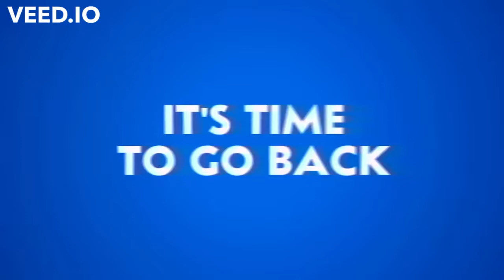Sonic Triple 2D: A 2-Pack Fangame! - Game Trailer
Noah N Copeland and Sotaknuck have made really good Fangames so i think if i can make their 2 fangames in 2 a remastering  fangames sense they remaster "Sonic Triple Trouble" and "Sonic 3D Blast" so Yep these 2 fangames are in a zip pack.

Sonic 3D in 2D Trailer - Sotaknuck.

Sonic Triple Trouble 16-bit Trailer - Noah N Copeland.

link: im Trying to send it to itch.io but i am having problems so maybe later.